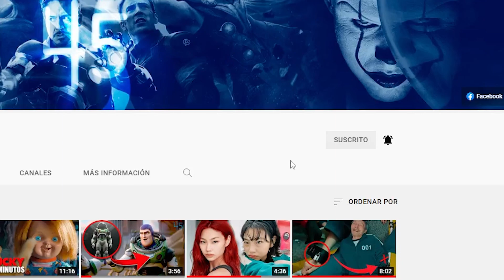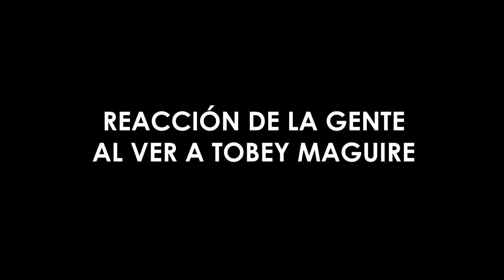TODOS los SPOILERS de Spiderman No Way Home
Aquí te traemos una pequeña reseña de Spiderman No Way Home con todos los Spoilers más importantes.

Claramente si no haz visto la película y no quieres spoilers te recomendamos que no veas el vídeo.